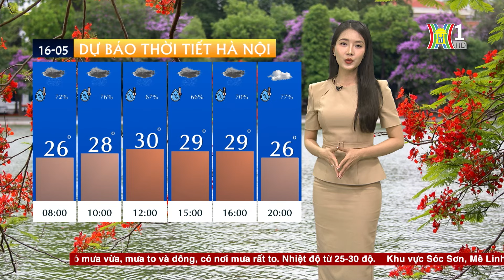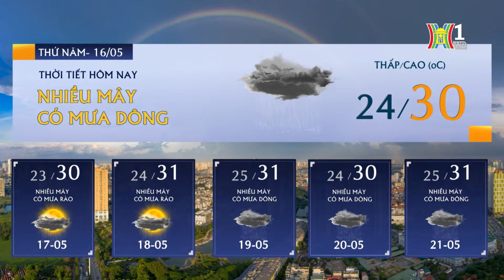Dự báo thời tiết Hà Nội hôm nay ngày 16/05 | Thời tiết Hà Nội mới nhất | Thời tiết 3 ngày tới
Thời tiết khu vực Hà Nội hôm nay được dự báo mát mẻ khi mưa dông vẫn đang tiếp diễn ở vài nơi và còn kéo dài trong cả ngày với lượng mưa trung bình từ 25-30mm, riêng khu vực phía tây và trung tâm thành phố lượng mưa trên 50 mm. Các hiện tượng thời tiết cực đoan như lốc, sét, mưa đá và gió giật mạnh vẫn được cảnh báo có khả năng xảy ra. Bên cạnh đó cần đề phòng mưa với cường độ lớn trong một thời gian ngắn gây ngập úng tại các khu đô thị.